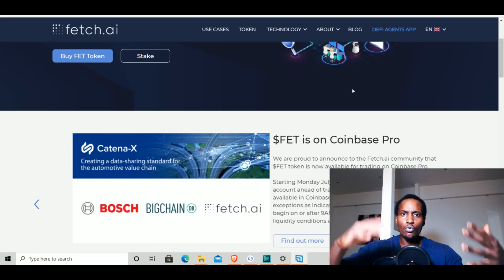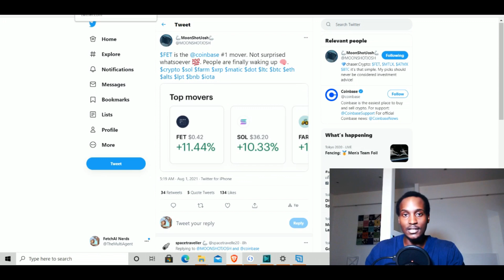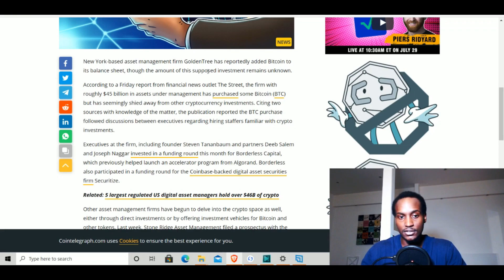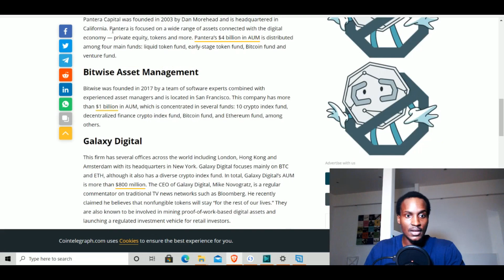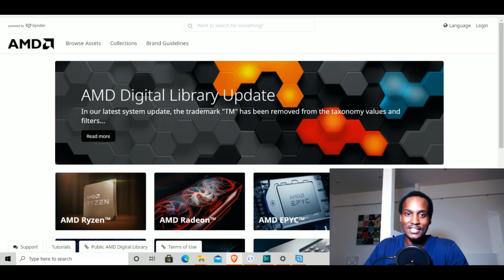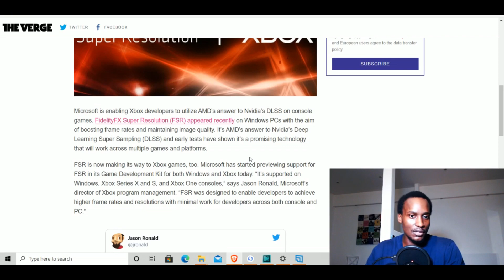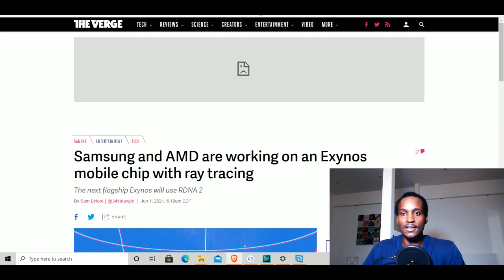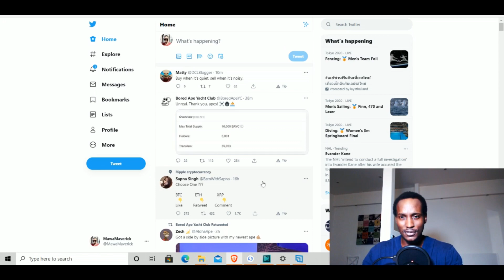AMD, Fetch.AI, BTC's popularity and FTX